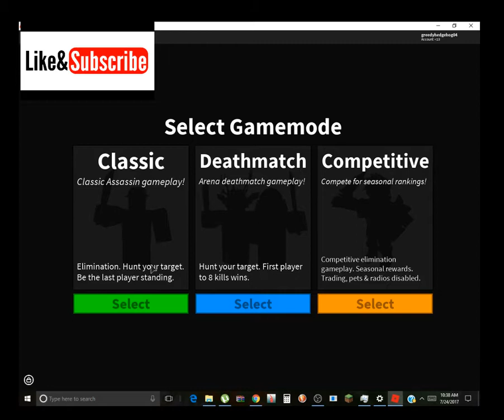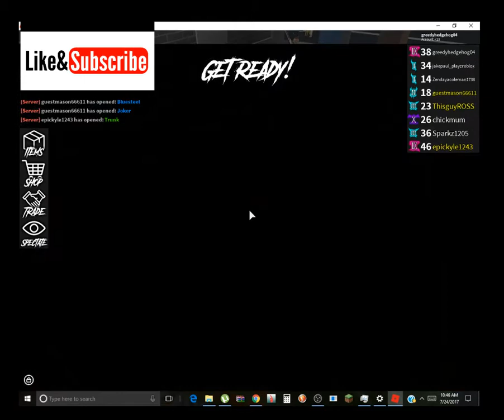NEW LOBBY IN ASSASSIN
THERE IS A NEW LOBBY! Hope you enjoy! :D

And secrets!